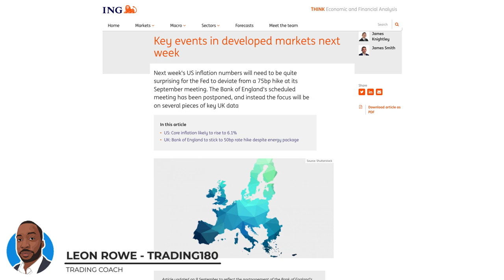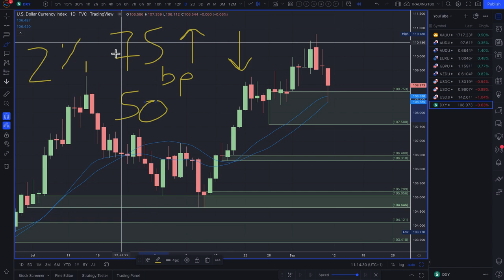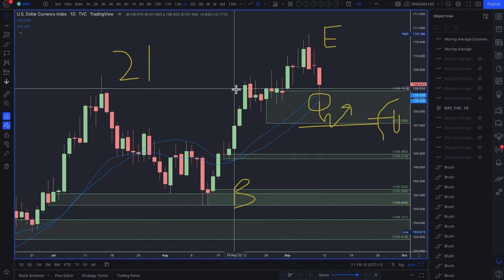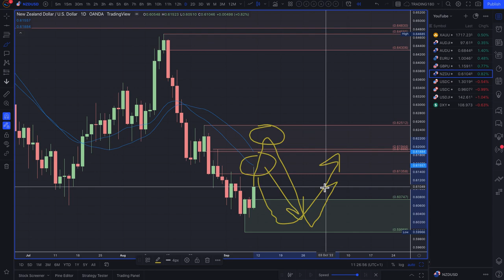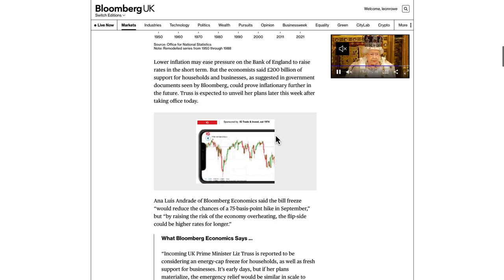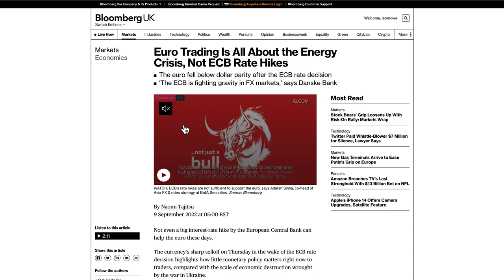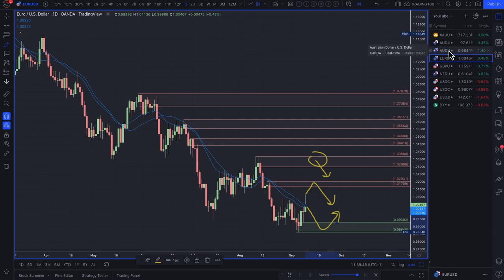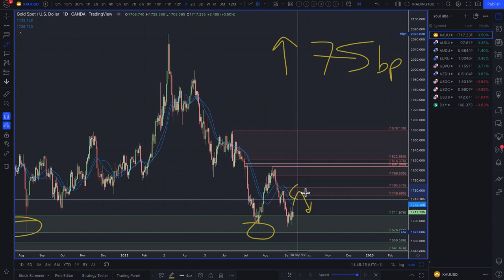Supply And Demand Weekly Forex Market Analysis | Fundamentals & Technicals Including Gold